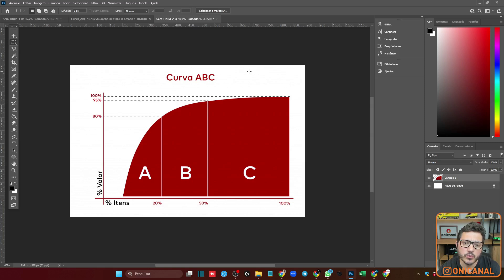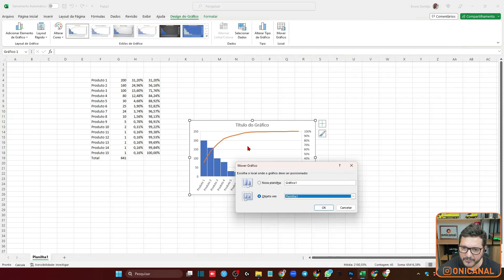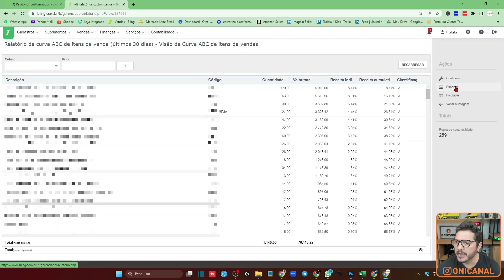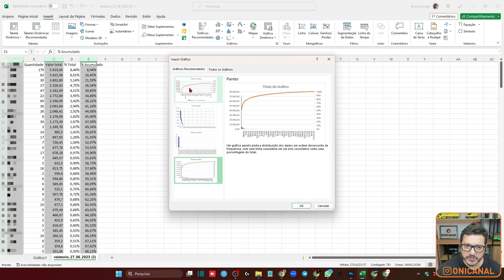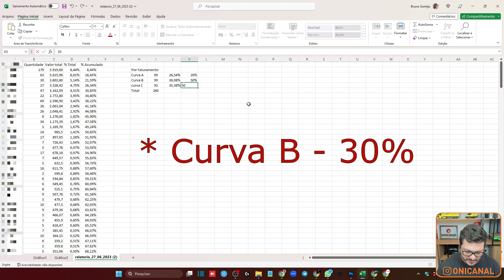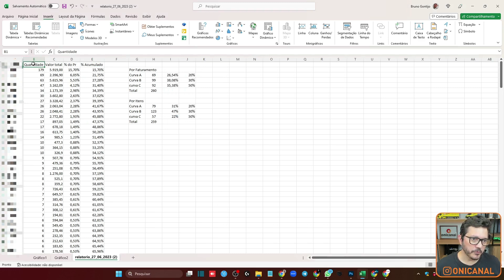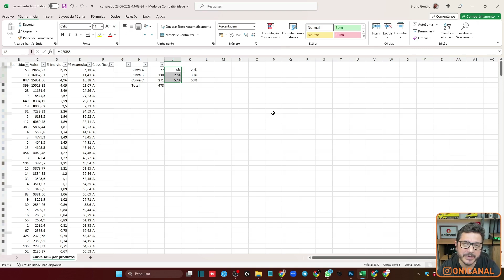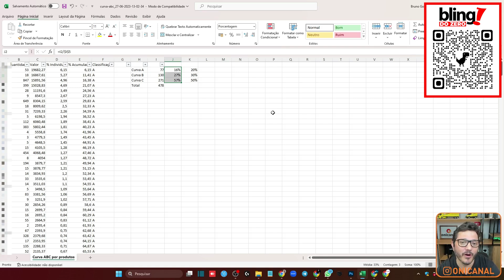Curva ABC e Pareto para Varejo E-commerce. Como Montar e Analisar o Novo Relatório do ERP Bling!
Neste vídeo ensino como montar uma curva ABC e gráfico de Pareto, utilizando o Excel. Mostro como visualizar e analisar a sua curva de vendas de produtos utilizando o ERP Bling!.

👉 QUINT - DASHBOARD PARA BLING
Cadastre pelo nosso link e garanta 30 dias OFF

👉 PROFISSÃO E-COMMERCE
O treinamento completo da Onicanal